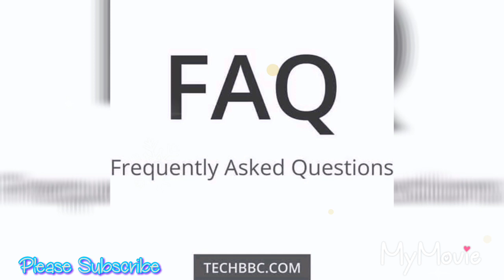How To Know English Full word and English words ពាក្យកាត់ ភាសាអង់គ្លេស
សូមស្វាគមន មកកាន់ Channel HD MOVIES

នៅក្នុងការរៀនភាសាអង់គ្លេស អ្នកប្រាកដជាបានជួបប្រទះអក្សរកាត់មួយចំនួួនហើយ ជាពិសេសនៅពេលដែលអ្នកអានអត្ថបទស្រាវជ្រាវ ឬក៏សៀវភៅណាមួយ។ ពេលខ្លះ វាអាចធ្វើឲ្យអ្នកខ្ជះខ្ជាយពេលវេលា បើអ្នកមិនយល់ពីអត្ថន័យនៃពាក្យកាត់ទាំងនោះ។ ខាងក្រោមនេះ ជាពាក្យកាត់ពេញនិយមមួយចំនួន ដែលអ្នកអាចនឹងជួបប្រទះជាញឹកញាប់ក្នុងការសិក្សាស្រាវជ្រាវរបស់អ្នក

e.g. (exempla gratia) មានន័យថា “for example”.
It is usually used to give an example of a statement that was just made and is always followed by a comma.

viz. (videlicet) មានន័យថា “namely” or “more specifically”’.
It is used to clarify a statement that was just made by providing more information and is never followed by a comma.)